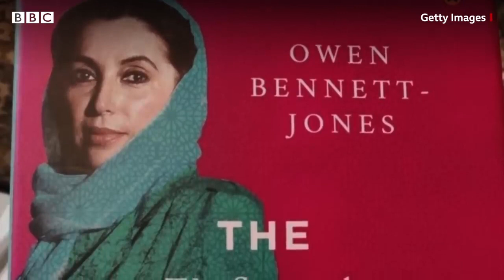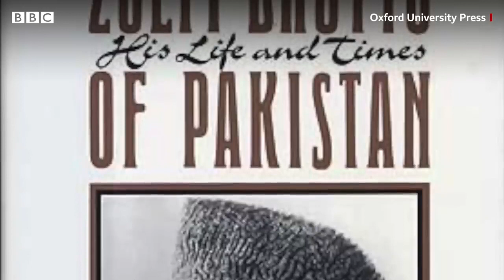Zulfiqar Ali Bhutto: 'Mistakes' that led to a military coup - BBC URDU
ABBASUMERSHAH